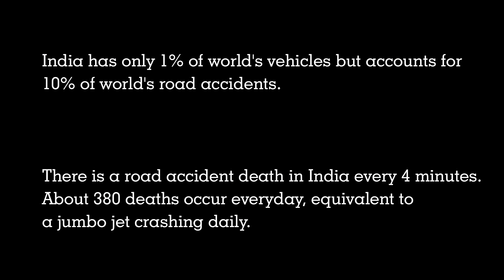ROAD SAFETY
a small film about loss of innocent lives of kids in our country where road safety norms are flouted blatantly ! a change in attitude should come about so that we can give our kids a better future and nurture life !
IDEATION ,DIRECTION AND EXECUTION by: Pratyush Kumar Singh & Santosh Kumar Singh Year of Production - 2015# Produced By : Red Camphhor Filmworks , Copyrights Reserved,2016.
Courtesy : Puneet Batra & Family , Actress : Megha